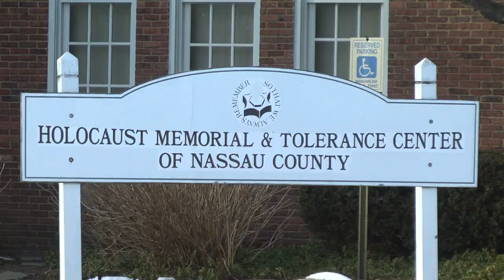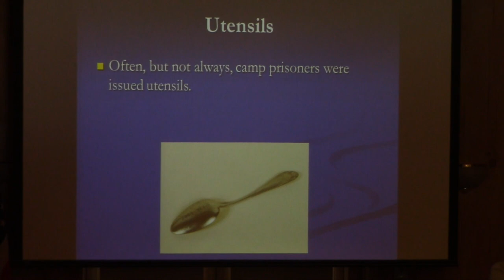Holocaust Survivors Share their Stories at HTMC's 70th Anniversary of the Auschwitz Liberation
The Holocaust Memorial & Tolerance Center commemorates the 70th anniversary of the Auschwitz liberation.

Holocaust survivors and family members share personal stories about their ordeal and the effects the war has had on them.

Featured Interviews:

Steven Markowitz, Chairman
Holocaust Memorial & Tolerance Center

Werner Reich
Holocaust Survivor

Clare Heymann
Holocaust Survivor

Helen Turner, Museum Education Specialist